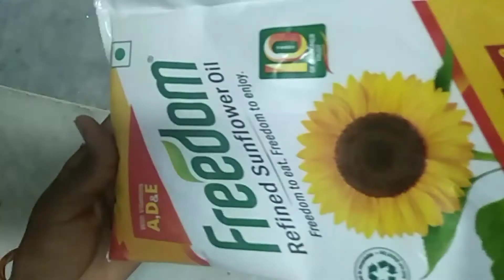Instant jelibe,మైదా, గోధుమ పిండి,రవ్వ వేయకుండా అపడికపుడు వేసుకునే instant జిలేబీలు,😋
# instant jelibe # jelibe  recipie

ingredients:
 idly pindi_ 1cup
sugar_1cup
ilachi_2
oil_4 cups